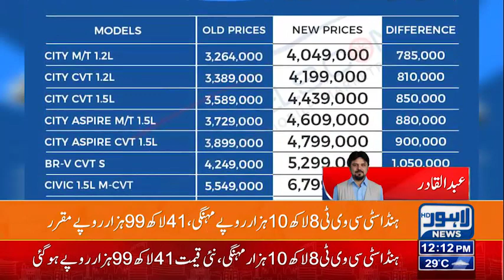Honda increases car prices | Lahore News HD